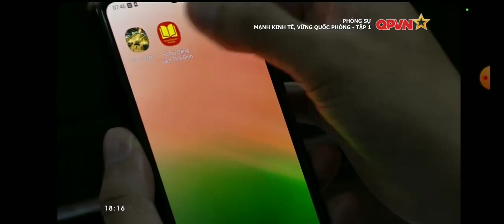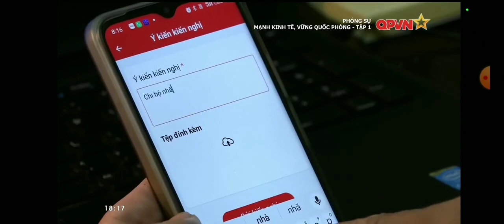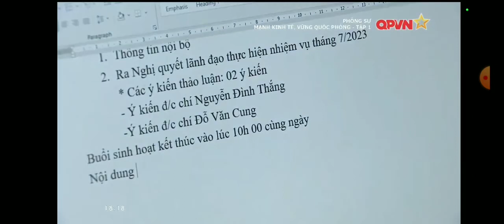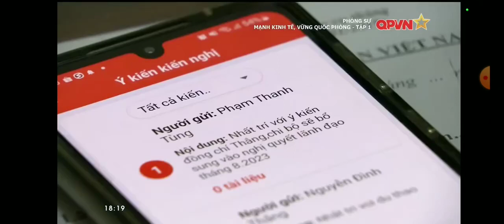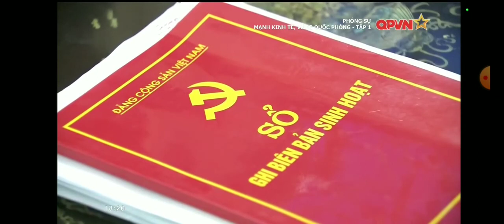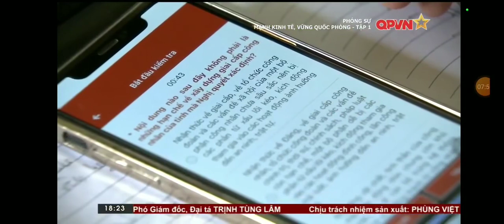Bộ chỉ huy Quân sự tỉnh tuyên truyền vận dụng phần mềm sổ tay đảng viên điện tử tỉnh Thái Bình